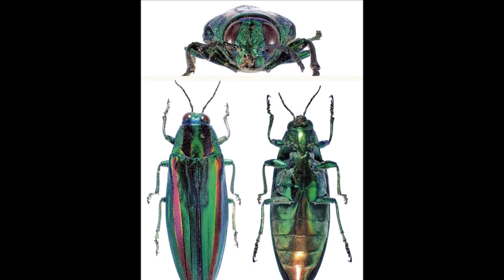世界各地の玉虫